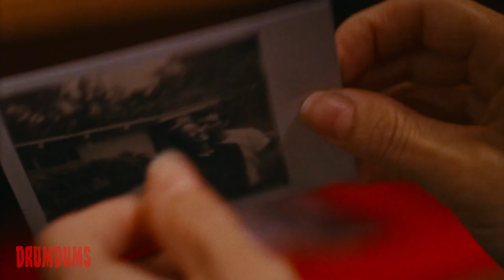A Wounded Fawn (Good Lord!) | 2022 Shudder Review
A Wounded Fawn has gotten a heavy bevy of chatter for it's trippy approach to a simple serial killer story with a nice 70s aesthetic. Some might even call it 'elevated'. Triggered yet? Let's get pychedelic!

SUPPORT DRUMDUMS!

➡️  HUMDRUM
➡️  PURCHASE WORTHY

* ➡️  Unicorn